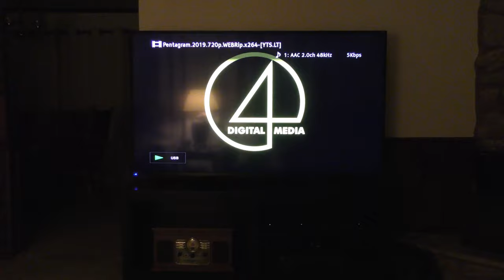Saturday Night Horror: Pentagram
I'm excited, because I've never seen this movie before. The general idea/concept of this movie sounds interesting, so let's see if it translates to the screen.